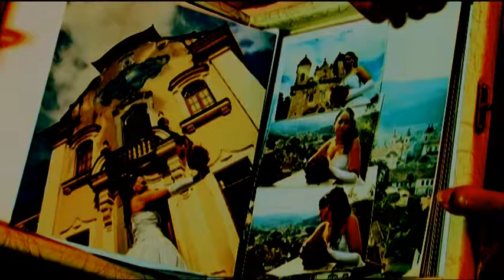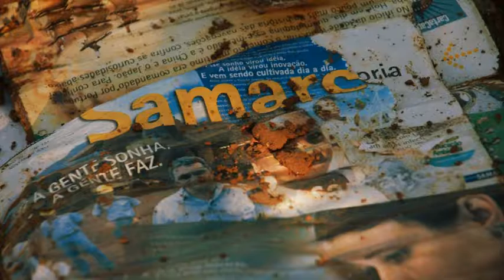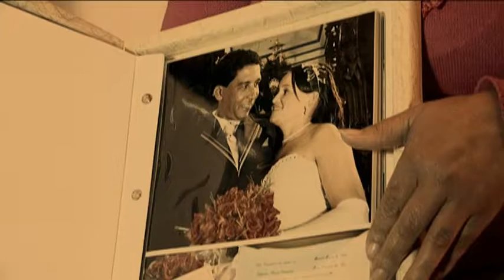Especial Tragédia de Mariana - Ep. 3 - Vilma e Elvio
Em 5/11/16, a Tragédia de Mariana completa 1 ano. Nesse episódio, o documentário Memórias Rompidas mostra que a fotografia é a história da vida. É o que contam Vilma, moradora de Bento Rodrigues, e Elvio, o fotógrafo que a ajudou a resgatar parte de suas memórias.